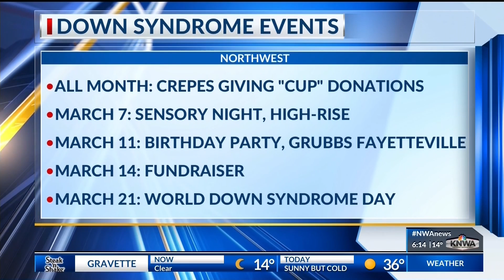KNWA Today: Down Syndrome Connection Brings Awareness to NWA